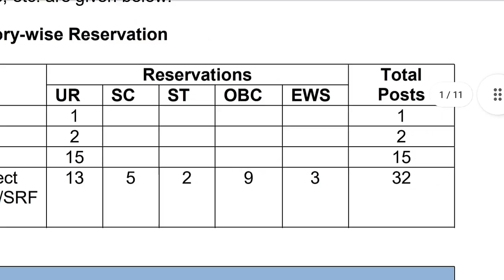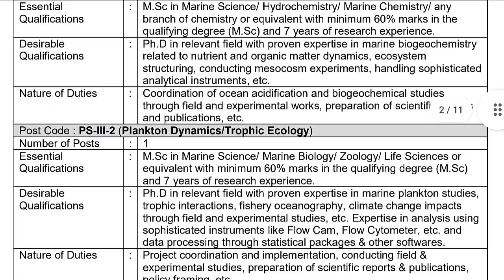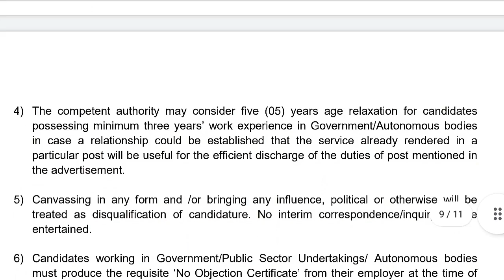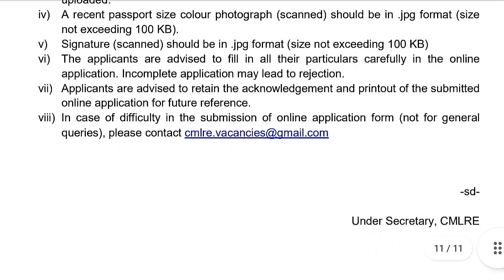കേന്ദ്രസർക്കാർ ജോലി കേരളത്തിൽ അവസരം. പരീക്ഷ ഇല്ലാതെ ഇന്റർവ്യൂ വഴി നിയമനം. ..CMLRE Recruitment 2021.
CMLRE Recruitment 2021 : -

Fore more details please visit :-